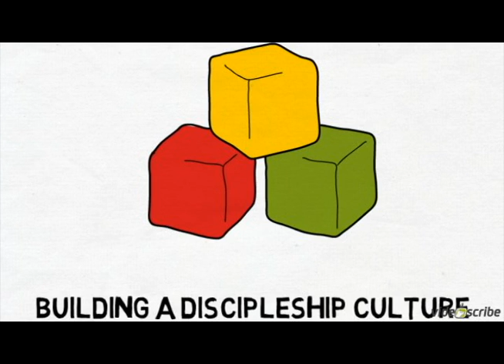On Rescue, Discipling Culture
On Rescue
Discipling Culture
Burlington Baptist Church